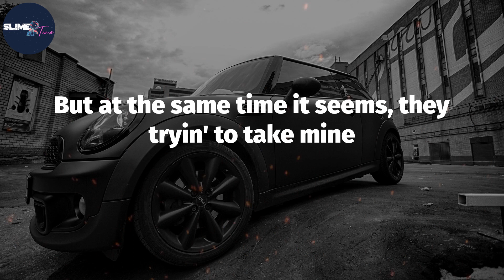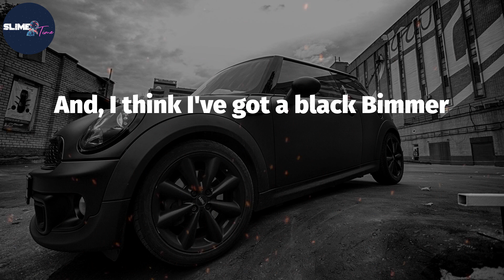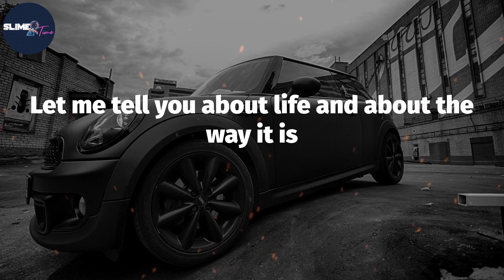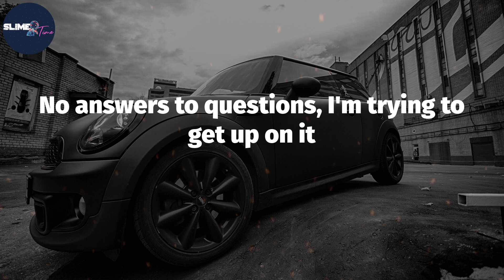2Pac, "2 Of Amerikaz Most Wanted" (Lyric Video)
2Pac, "2 Of Amerikaz Most Wanted" (Lyric Video)

Lyrics: 2 Of Amerikaz Most Wanted
Up out of there
Ain't nothin' but a gangsta party
Ah shit, you done fucked up now (ain't nothin' but a gangsta party)
You done put two of America's most wanted
In the same motherfuckin' place at the same motherfuckin' time (ain't nothin' but a gangsta party)
Y'all niggas about to feel this
Break out the champagne glasses and the motherfuckin' condoms (ain't nothin' but a gangsta party)
Have one on us aight (ain't nothin' but a gangsta party)
Picture perfect, I paint a perfect picture
Bomb the hoochies with precision, my intention's to get richer
With the S-N double-O-P, Dogg my fuckin' homie
You'se a cold-ass nigga on them hogs
Sho' 'nuff
I keep my hand on my gun, cause they got me on the run
Now I'm back in the courtroom waitin' on the outcome
Free 2Pac is all that's on a nigga's mind
But at the same time it seems, they tryin' to take mine
So I'mma get smart and get defensive and shit
And put together a Million March for some gangsta shit
So now they got us laced
Two multimillionare motherfuckers catchin' cases
Bitches get ready for the throw down, the shit's about to go down
Me and Snoop about to clown
I'm losin' my religion
I'm vicious on these stool pigeons
You might be deep in this game, but you got the rules missing
Niggas be actin' like they savage, they out to get the cabbage
I've got nothin' but love for my niggas living lavish
I've got a pit named P, she Nigerina
I've got a house out in the hills right next to Chino
And, I think I've got a black Bimmer
But my dream's to own a fly casino
Like Bugsy Siegel, and do it all legal
And get scooped up by the little homie in the Regal, uh
It feels good to you baby-bubba
You see, this is for the G's and the keys, motherfucker
Now follow as we ride
Motherfuck the rest, two of the best from the Westside
And I can make you famous
Niggas been dyin' for years so how could they blame us
Defeat is not my destiny, release me to the streets
And keep whatever's left of me
Jealousy is misery, suffering is grief
Better be prepared when you cowards fuck with me,
I bust and flee
"These niggas must be crazy, what?"
There ain't no mercy, motherfuckers who can't fade the thugs
You thought it was but it wasn't, now disappear
Bow down in the presence of a boss player
It's like cough blood gang-bangin'
Everybody in the party doin' dope-slangin'
You gotta have papers in this world
You might get your first snatch before your eyes swirl
You doin' your job every day
And then you work so hard 'til your hair turns gray
Let me tell you about life and about the way it is
You see, we live by the gun, so we die by the guns, kids
They tell me not to roll with my Glock
So now I gotta throw away
Floating in the black Benz, trying to do a show a day
They wonder how I live with five shots
Niggas is hard to kill on my block
Schemes for currency and dough-related
No answers to questions, I'm trying to get up on it
My nigga Dogg with me, eternally the most wanted (Ain't nothin' but a gangsta party)
It ain't nothin' but a motherfucking gangsta party biatch!